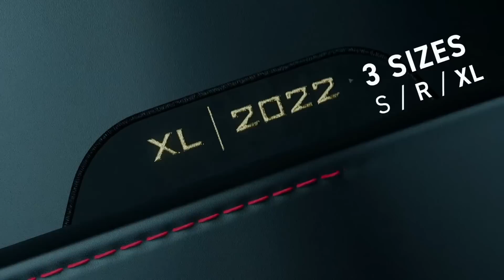FUT vs. EG — VALORANT Masters Tokyo — Group B — Map 2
Masters Tokyo is the highly anticipated next chapter of the 2023 VALORANT Champions Tour! Twelve of the world’s best teams will meet in Tokyo to cement their qualification into Champions and establish how the best of the best from the International Leagues compare. The three teams who finished first in their International Leagues will be placed directly into the double elimination bracket. The remaining eight teams will have to battle through a double elimination group stage.

The event will take place from June 11th to June 25th. The Tipstar Dome Chiba will set the stage for the tournament's kickoff, and the Makuhari Messe will host the nail-biting final two days of intense competition. Don't miss out on this epic showdown!